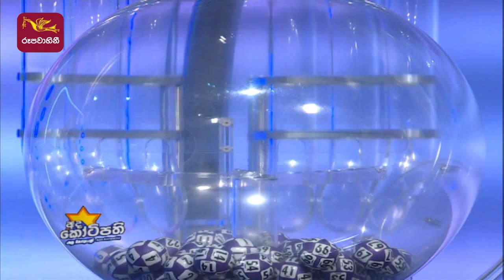2022-07-16 | DLB Lottery Show | Tamil